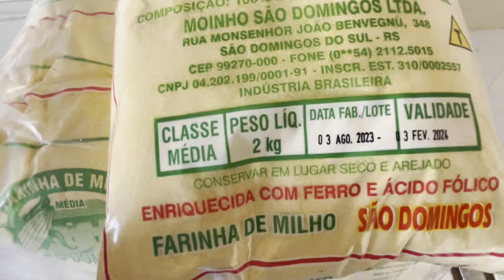MOINHO SÃO DOMINGOS EM FUNCIONAMENTO - FUNDADO Á 76 ANOS ATRÁS AINDA ESCONDE RELÍQUIAS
MOINHO SÃO DOMINGOS EM FUNCIONAMENTO - FUNDADO Á 76 ANOS AINDA ESCONDE RELÍQUIAS...